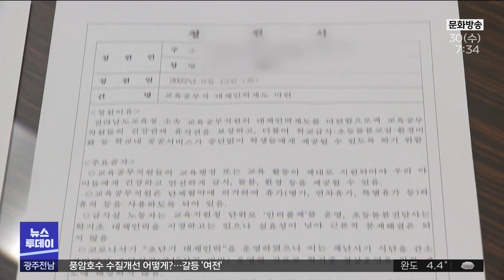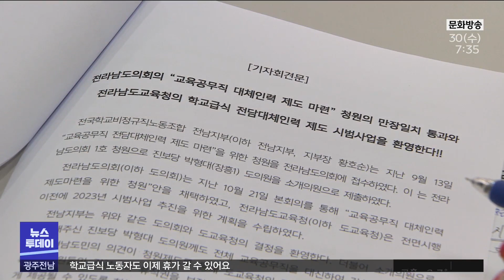학교급식 노동자도 이제 휴가 갈 수 있어요 (뉴스투데이 2022.11.30 광주MBC)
(앵커)
학교 급식 노동자들은 아프거나 다쳐도 대체 인력을
구하기가 어려워 그동안 휴가를 내기 어려웠는데요.

최근 전담대체인력제도와 관련한
전남도의회 1호 청원이 통과되고
전남교육청도 대책을 마련하면서 앞으로
학교급식 노동자들의 여건이 나아질 것으로 기대됩니다.

양정은기자가 취재했습니다.

(기자)
전남지역 학교급식 노동자들은 4천여명

각 학교마다 최소한의 인력이 배치돼
교대 없이 운영되고 있습니다.

조리 실무 담당자 1명인 전남지역 학교는
177곳에 달합니다.

노동자의 정당한 권리인
'휴가'를 보장받기도 어려운 인력 구조입니다.

전국학교비정규직노조 전남지부는
지난 9월 제 12대 전남도의회에
'급식노동자 대체인력제도 마련'을 위한
1호 청원을 접수했습니다.

학교 급식 조리실무사들이
휴가를 자유롭게 쓰도록 인력 대책을 요구한 것인데,
전남도의회를 통과했습니다.

전남교육청도 '전담대체인력제'를 시범 운영하기로 했습니다.

* 황호순 / 학비노조 전남지부장
"굉장히 환영하는 입장이기도 하고, 휴가나 병 치료를 위한
제도가 마련된다는 점에서 큰 변화가 있을 것으로"

전남교육청은 내년 3월, 목포와 무안 등
전남 8개 시군을 시범지역으로 정해 10명의 조리실무사를
휴가 전담 대체 인력으로 신규 채용합니다.

해당 지역에 휴가자가 생기면 이들이
학교급식 업무에 대체 투입됩니다.

* 박공심 / 전남교육청 체육건강과 급식교육팀장
"현장의 의견을 수렴해서 세부 추진 계획을 수립하고
학교현장에 전담배치 인력제도가 잘 운영될수 있도록

한편 학교비정규직 노조는 2023년 시범사업 이후
2024년부터는 대체인력 제도를 22개 시군에
전면 확대할 것을 전남교육청에 요구했습니다.
MBC뉴스 양정은입니다.